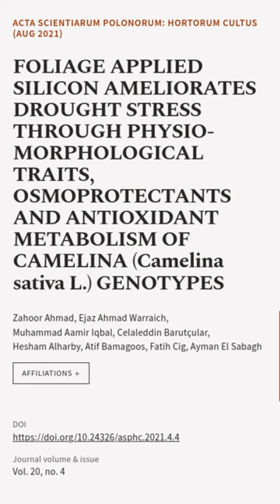FOLIAGE APPLIED SILICON AMELIORATES DROUGHT STRESS THROUGH PHYSIO-MORPHOLOGICA... | RTCL.TV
### Keywords ###

### Article Attribution ###
Title: FOLIAGE  APPLIED  SILICON  AMELIORATES  DROUGHT  STRESS  THROUGH  PHYSIO-MORPHOLOGICAL  TRAITS,  OSMOPROTECTANTS  AND  ANTIOXIDANT  METABOLISM  OF  CAMELINA  (Camelina  sativa  L.)  GENOTYPES
Authors: Zahoor Ahmad, Ejaz Ahmad Warraich, Muhammad Aamir Iqbal, Celaleddin Barutçular, Hesham Alharby, Atif Bamagoos, Fatih Cig ,and Ayman El Sabagh
Publisher: University of Life Sciences in Lublin - Publishing House
DOI: 10.24326/asphc.2021.4.4

### Video Timestamps ###
0:00:00 - Summary
0:00:14 - Title
0:00:20 - End